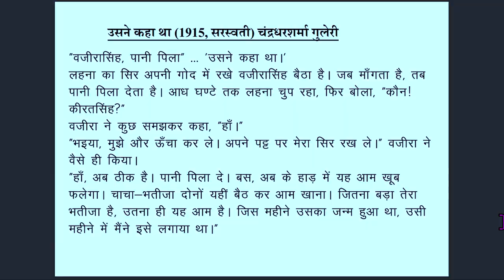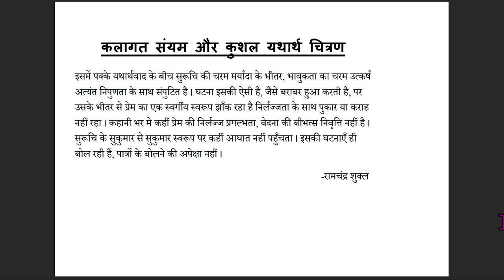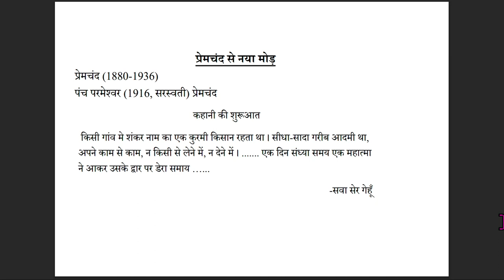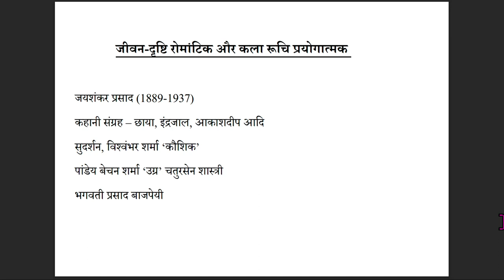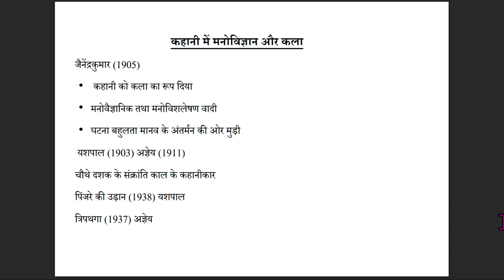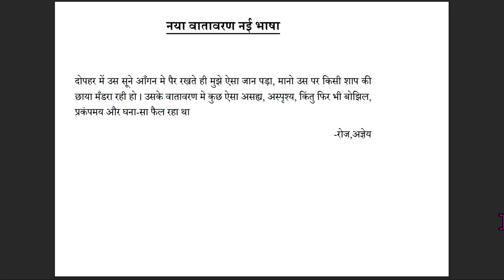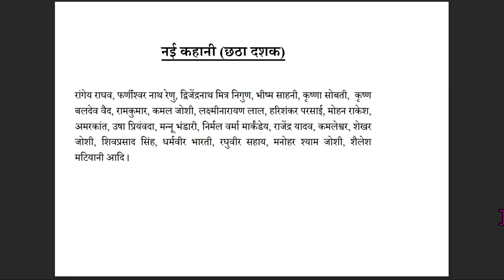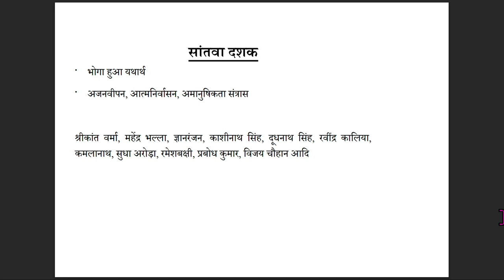Live Interaction on PMeVIDYA : हिंदी कहानी की कहानी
हिंदी कहानी की कहानी
Subject: Hindi Class: XI

Sahyog Session
Mon-Fri                                             5-5.30pm

The programs can be viewed on:
1. DD Free dish channel #128
2. Zee Dish TV Channel #950
3. Tata Sky Channel #756
4. Airtel TV Channel #440
5. Videocon Channel #477
6. Jio TV App
7. ‘NCERT OFFICIAL’ YouTube Channel
3. SWAYAM Prabha App
4. ePathshala Kishore Manch App
5. Social Media Platforms of CIET & NCERT (YouTube, Facebook, Twitter, WhatsApp, Telegram)